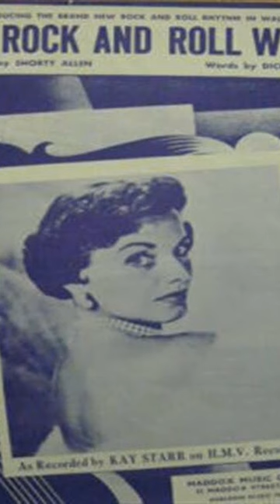Singer Kay Starr